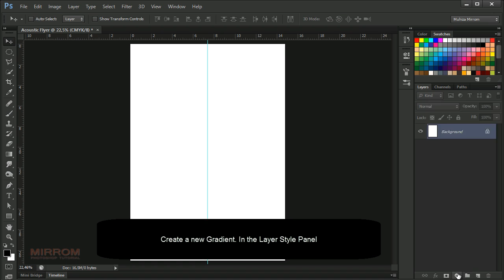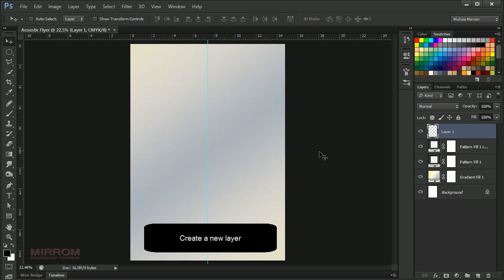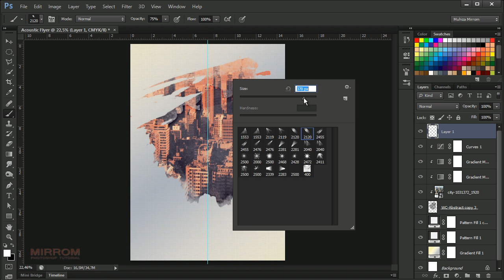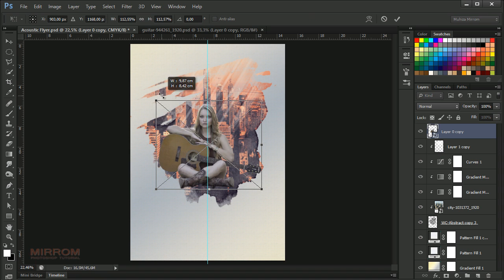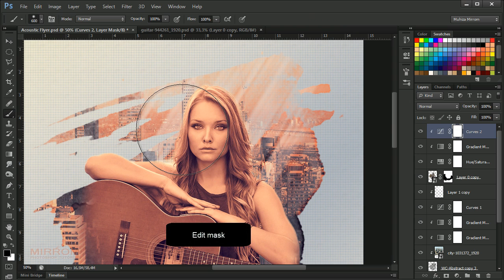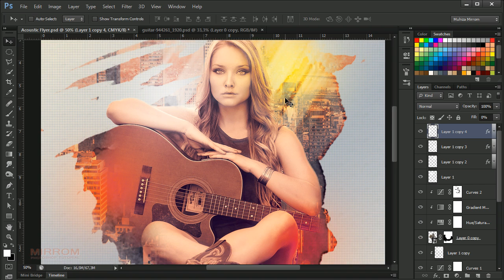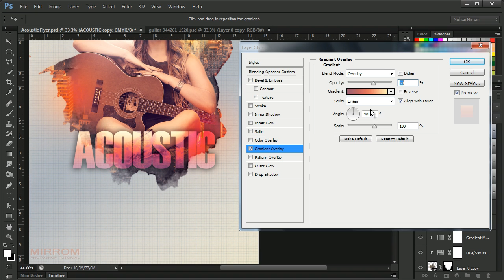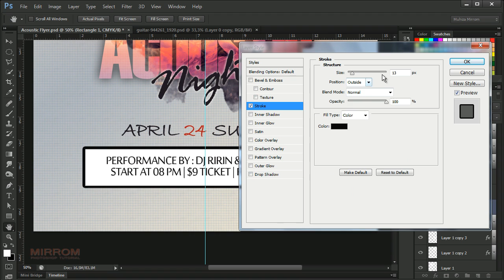Make an Music Flyer With Creative Mask In Photoshop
Hey everyone. In this tutorial I am going to show you how to easily create music flyer with creative mask in Photoshop. Here we will learn how to use clipping mask, delete a photo mask, custom brushes and add Adjustment layer.